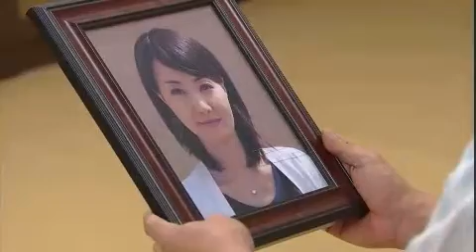별도 달도 따줄게 - Moon and Stars for You EP71 # 003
Showtime : KBS 1TV 8:25 p.m. Mon-Fri (08/13/2012)

가까운 바닷가로 신혼여행을 떠난 채원과 진우, 두 사람은 부부서약서를 쓰며 서로에 대한 사랑을 맹세한다. 영택은 민혁의 방에 들어가서 효모배양실 출입카드키를 훔치고, 경주는 그 카드키로 효모반죽을 빼돌린다. 한편 만호집에는 신혼살림이 들어오고 진구는 지배인 자리만 기다리고 있는데, 바닷가에서 놀던 진우가 갑자기 사라진다.